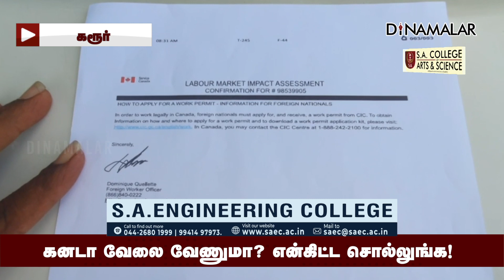பேஸ்புக் மூலம் ₹50 லட்சம் சுருட்டிய பலே மோசடி மன்னன்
கனடா வேலை வேணுமா?
என்கிட்ட சொல்லுங்க!